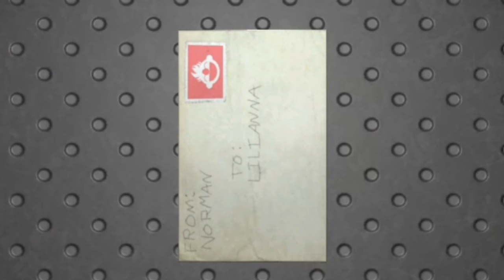I HAVE AUTOMATONOPHOBIA | MY FRIENDLY NEIGHBORHOOD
WATCH ME GET OVERWHELMED BY A MUPPET. I HAVE AUTOMATONOPHOBIA aka FEAR OF PUPPETS!

PC SPECS

16GB
NIVIDIA
GeForce RXT 3060 Ti
1TB HHD +500GB SSD